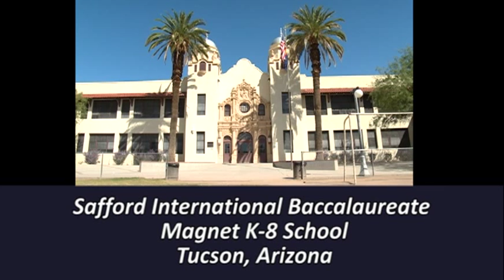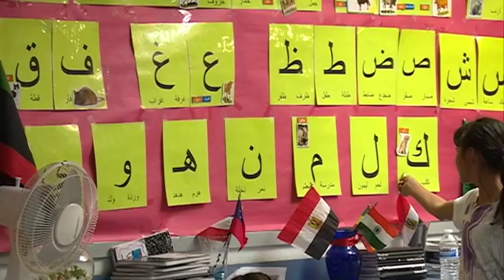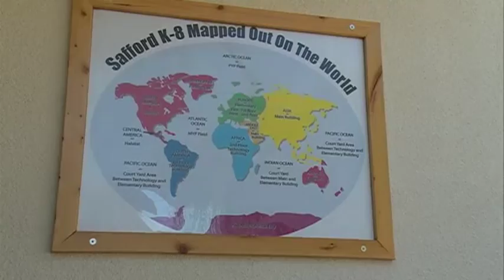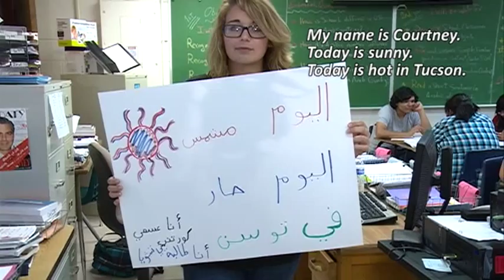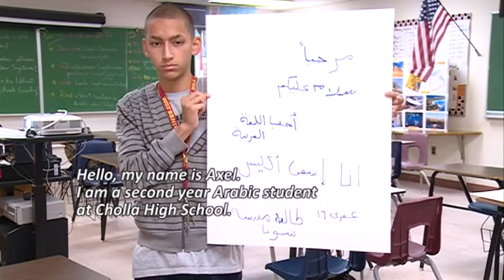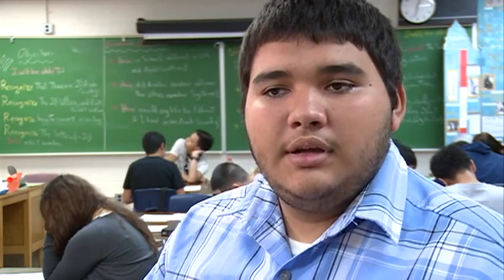TUSD1 - Arabic Classes at Safford K-8 Magnet School & Cholla High Magnet School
Arabic instruction in Tucson Unified School District, Tucson, Arizona